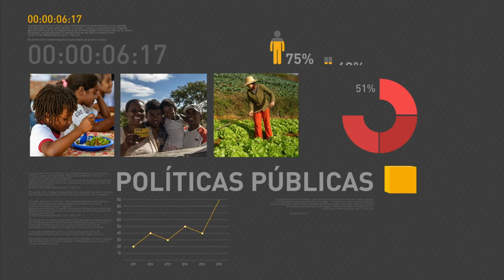Reunião marca uma nova fase nas relações entre Brasil e Estados Unidos, diz ministro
REPÓRTER NBR - 05.08.16: Nesta sexta-feira (5) o Ministro das Relações Exteriores, José Serra, e o  Secretário de Estado dos Estados Unidos, John Kerry, concederam declaração à imprensa após reunião. No encontro, foram discutidos possíveis acordos bilaterais entre os EUA e o Brasil -  segundo o ministro, reunião pode significar uma nova fase nas relações entre os dois países.